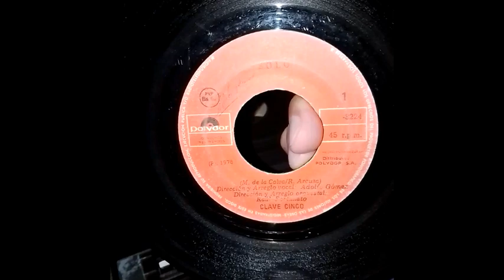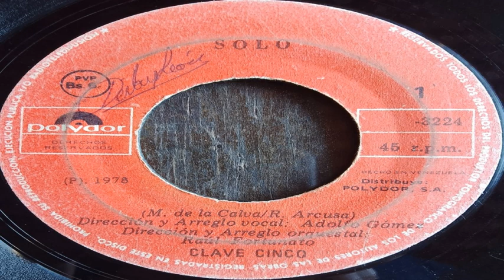CLAVE CINCO-SOLO.............(((ECOS DE JUVENTUD)))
SOLO(M. DE LA CALVA-R. ARCUSA)-CLAVE CINCO-VENEZUELA-1978.